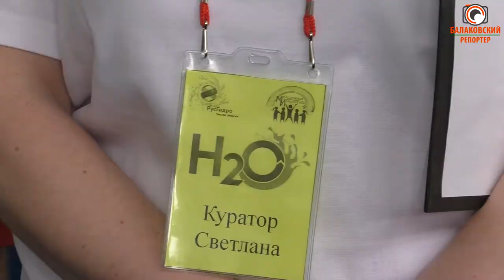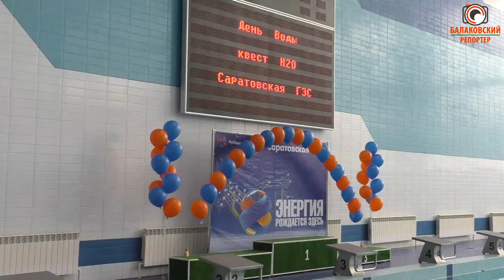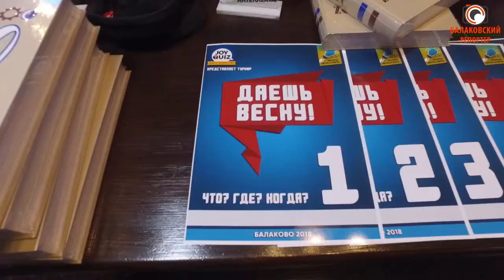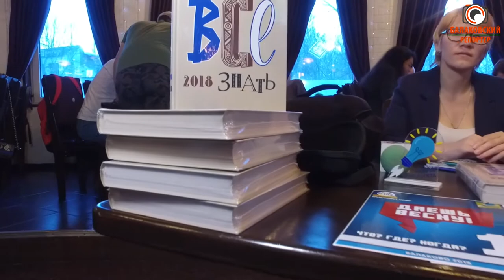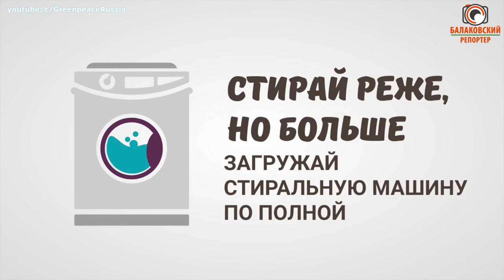Плавали, думали, узнавали - День воды в Балакове отметили 1500 человек